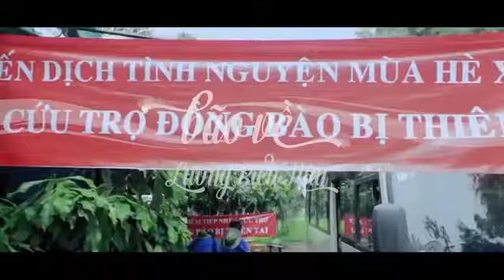Bão Về Lương Bích Hữu Xem Tải Video Clip MV HD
nghe nhạc hay nhất hôm nay